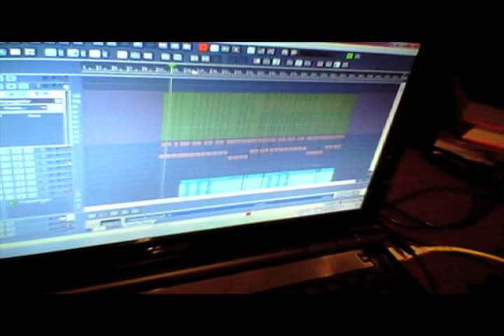Psychostick Studio Blog 1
Say hi to Matty J, the new bassist of Psychostick. How an iPhone and a keyboard helps us write our new record. This is the first video in a series documenting the recording of Psychostick's follow up to "Sandwich".

It's gonna be good.

(This video edited by Patrick R Murphy)